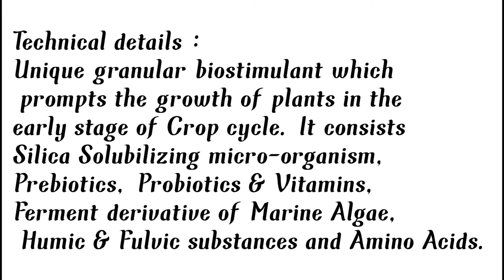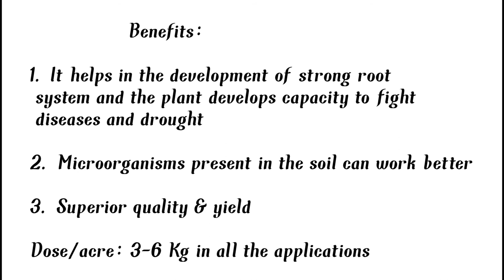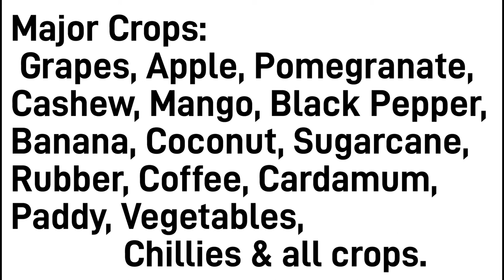swal soil booster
swal soil booster , help to improve organic carbon and soil fertile, good yeald ,good soil health